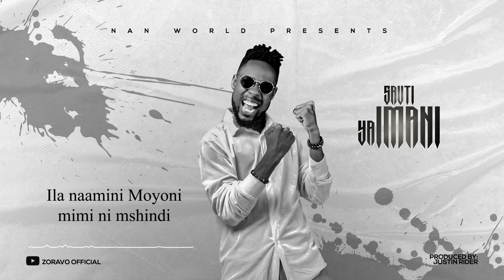Zoravo -Sauti ya Imani (Official lyric Video) [ SMS Skiza 5962435 to 811]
….Nimemwomba MUNGU kwamba Wimbo huu SAUTI YA IMANI ukawe ni Nguvu mpya,Uponyaji,hatua mpya,Urejesho na ukombozi ili Mtu mmoja Ajue yeye ni nani na ana nafasi gani katika Ufalme wa MUNGU….

….Pia Wimbo huu ukawe ni Chanzo cha Kukua na kuongezeka katika IMANI ya mtu mmoja katika Jina La Yesu…..

….Unaposikiliza Wimbo Huu Amini kwamba MUNGU amekwisha Kufanya Jambo Jipya katika maisha yako….

SPECIAL THANKS 🙏🏾

-NAN WORLD 🌎
-Audio producer and Music arranger : JUSTINE RIDER
-Bassist: BENJAMIN MAKOLOBELA
-Lead Guitarist: NAHUM GEDION
-Graphic designer : SP BRAND

Na kwa watu wote mnaopeleka Injili pamoja namimi Ahsanteni sana….